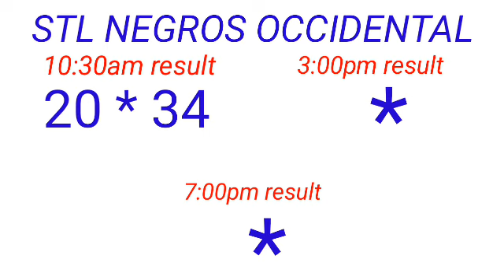STL - NEGROS OCCIDENTAL,SORSOGON March 9, 2023 1ST DRAW RESULT